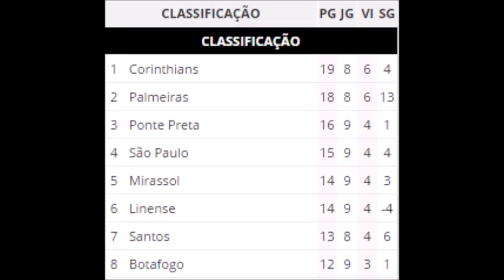CAMPEONATO PAULISTA 2017 SERIE A1 SÃO PAULO 1 X 1 ITUANO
Estádio Do Morumbi Em Morumbi - SP

Jogo da 9° Rodada São Paulo FC 1 x 1 Ituano

TRANSMISSÃO: TV SPORTV-SP

Dia: 18/03/2017

HRS: 16:00

10° RODADA, 21/03/2017 - ITUANO X LINENSE

10° RODADA, 22/03/2017 - BOTAFOGO X SÃO PAULO

O JOGO

RENAN BRILHA NA META TRICOLOR, CUEVA ABRE O PLACAR MAS O SÃO PAULO CEDE O EMPATE AO ITUANO DEPOIS DE MAIS UMA FALHA DA DEFESA RIDÍCULA DO SÃO PAULO !!!

* Parceiros *

João Dutra